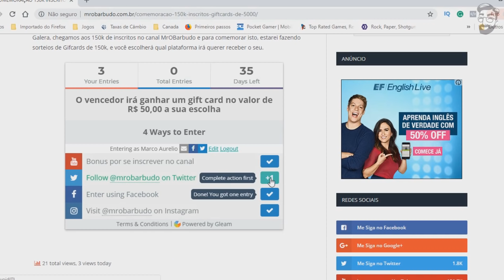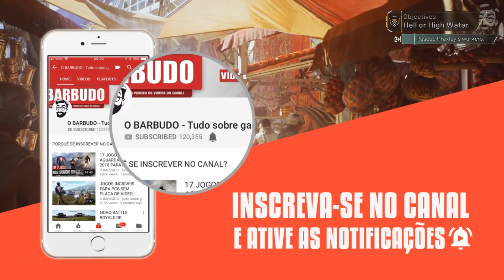NOVA SKIN LINDA DA ARLEQUINA!!! CRACKDOWN GRÁTIS NO XBOX ONE E MAIS!!!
NESTE VIDEO:
PLAYERUNKNOWN’S BATTLEGROUNDS
NOVAS SKINS PUBG
ARLEQUINA E CORINGA PUBG
CRACKDOWN GRATIS XBOX ONE
CRACKDOWN GRATIS XBOX 360
THE WITCHER 3: WILD HUNT GRATIS (CONCERT)
NOTÍCIAS XBOX ONE
LANÇAMENTOS 2019

PRÓXIMOS VIDEOS:

PSN PLUS DEZEMBRO 2018
XBOX LIVE DEZEMBRO 2018
PS PLUS NOVEMBER 2018
TOP LANÇAMENTOS NOVEMBRO 2018
JOGOS LANÇAMENTOS PS4 2019
JOGOS LANÇAMENTOS XBOX ONE 2018
JOGOS GRATIS PC PS4 XBOX

Apresentação : Marco OBarbudo👊
tags extras